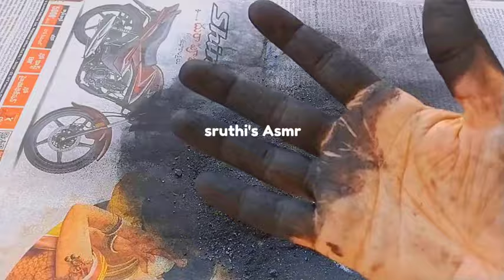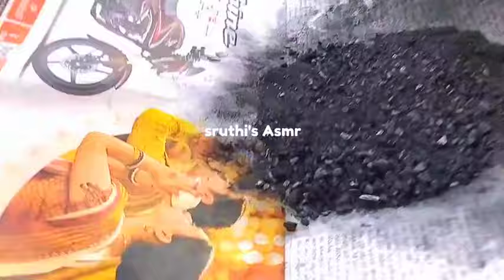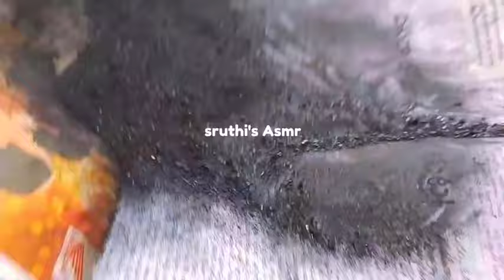How to make charcoal powder at home I Home made charcoal powder